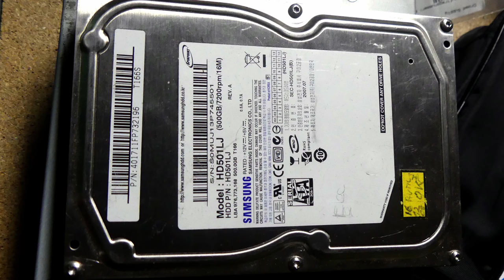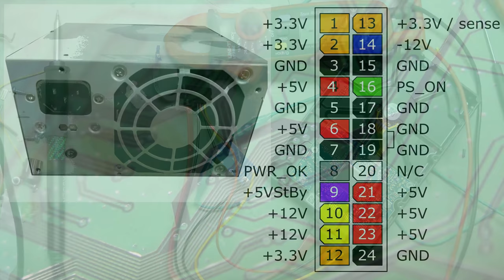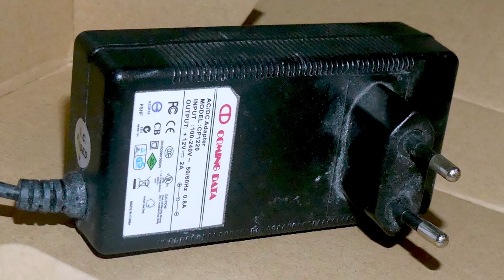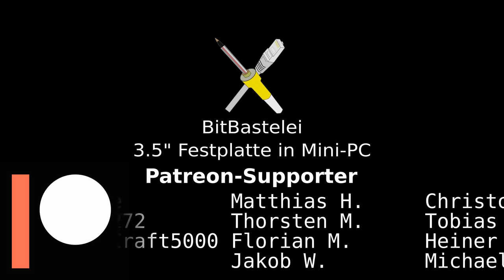BitBastelei #426 - 3.5"-Festplatte am Small Form Factor-PC? Geht doch.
SFF-Rechner haben den Ruf nicht wirklich erweiterbar zu sein. Prinzipiell ist diese Aussage so richtig - wenn man sich auf das Gehäuse beschränkt. Für ein Gerät fehlte mir etwas lokaler Speicher. Eine größere NVME-SSD ist teuer und im Regal fliegen noch dutzende 3.5" Festplatten herum. Schauen wir doch mal, ob wir die nicht doch an die Kiste bekommen.